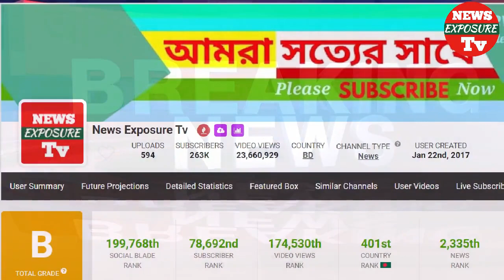যে ভাবে ড۔ জাফরউল্লাহ করোনা জয় করলেন হেরে গেলেন দুই মন্ত্রী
News Exposure Tv  চ্যানেলের সকল ভিডিও গুলো দেশের স্বনামধন্য অনলাইন নিউজ পোর্টাল, ফেসবুক, গুগল, উইকিপিডিয়া ও অন্যান্য অনলাইন সোর্স থেকে নেওয়া ।। আমরা সব সময় চেষ্টা করি, সঠিক সংবাদ আপনাদের কাছে পৌঁছে দিতে ।। সংবাদের লিঙ্ক আমরা ভিডিওর ডিস্ক্রিপশনে দিয়ে দেই ।। তাই এসব সংবাদের সাথে সরাসরি
     News Exposure Tv এর কোন সংশ্লিষটতা নেই।। তারপর ও কোন সংবাদের সত্যতা নিয়ে আপনাদের কোন প্রশ্ন থাকলে কমেন্ট সেকশনে জানান। আমরা যথাসাধ্য উত্তর দিতে চেষ্টা করব _ সাথে থাকার জন্য ধন্যবাদ News Exposure or Tv

News_link:

'News Exposure Tv Presents : News' is an Entertaining & YouTube News Channel with Latest bangla breaking News & Entertainments !

All Contents in this Channel were fairly used for Entertainment & Bangla News Purposes. We don't mean to victimize anybody in emotionally. Videos are for News purpose and created on the bases of net articles.

News Exposure Tv : News is presenting all latest news about Celebrities, and bangla News, like Shakib Khan | Apu Biswas | Arifin Shuvo | Afran Nisho | Siam Ahmed | Puja Cherry | Mahiya Mahi | Joya Ahsan | Pori Moni | Nusrat Faria | Jeet | Dev | Koel Mallick | Srabanti | Nusrat Jahan | Sayantika | Payel | Manna | Moushumi | Shabnur | Popy | Riaz | Ferdous | Purnima | Dhighi | Shakib Al Hasan | Bubly. We are also providing Bangla Movie | Bangla Natok | Tv Show | Drama Serial | Viral Video | Bollywood | Hollywood | Tollywood | Dhallywood | Showbiz | Media related latest News and Updates!